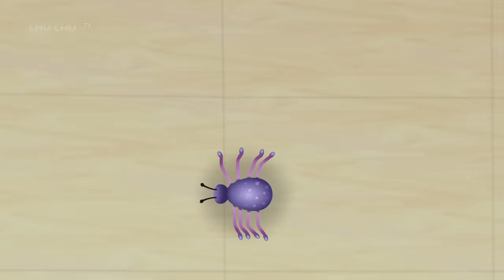The Clever Ox - Storytime Adventures Season 2 Ep. 1 - ChuChu TV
For Apple iPhones and iPads The Clever Ox - Storytime Adventures Season 2 Ep. 1 - ChuChu TV